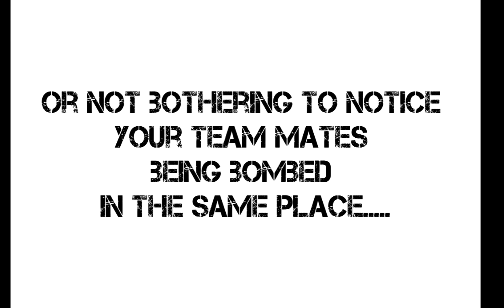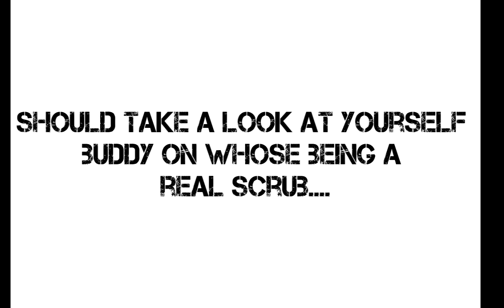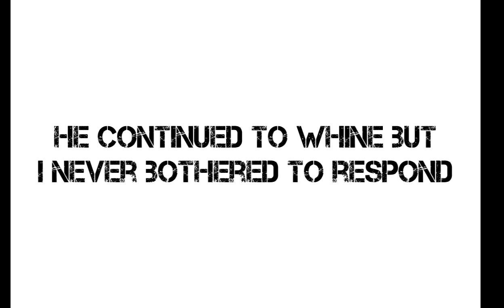Combat Bear and Friends - Bitching About Common Things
Some scrub being salty after I capped him on a ladder. Something common all snipers do, which is kill everyone in the unexpected ways.